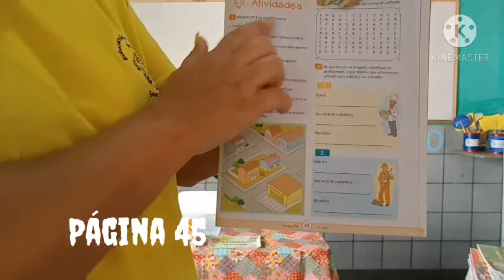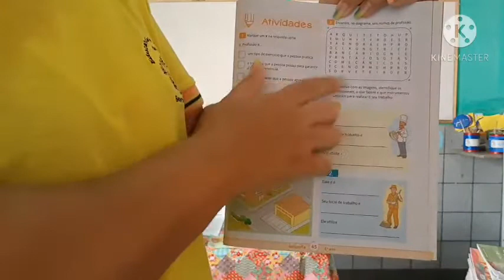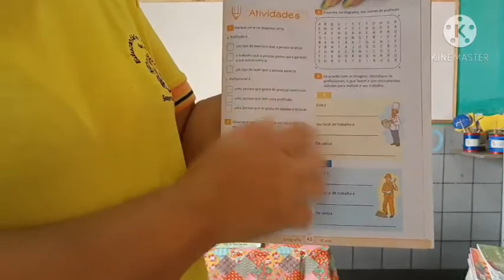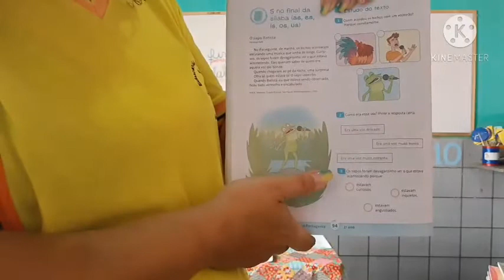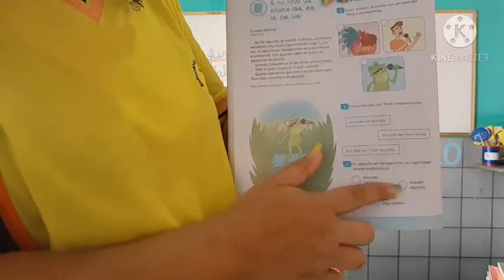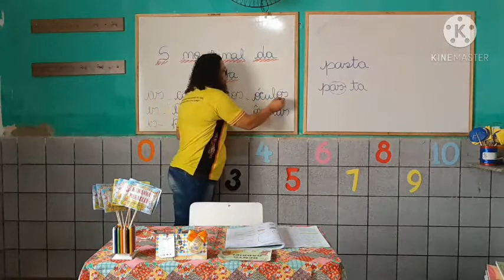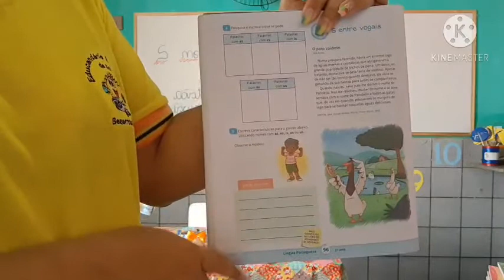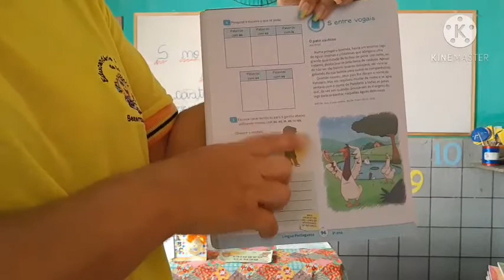Quinta-feira 1° ano (Tia Marina)